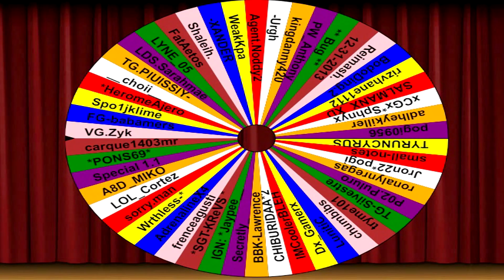Crossfire PH: ZA2 Battleship NEW!!!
SUPPIE! recorded last night.
ZA NEW.

MAP: BATTLESHIP

 **to the winners please pm me on my facebook page for mechanics**
 CLAN: AlphaHELIXs

Like the video? Support us directly.